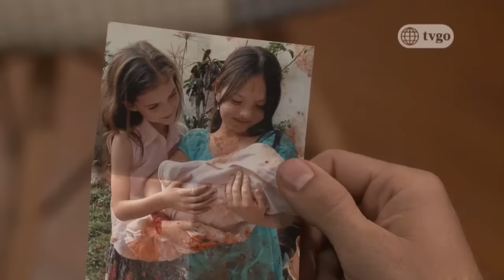Mis Tres Marías avance Miercoles 27/07/2016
Mis Tres Marías 27/016/2016 por América tvGO.